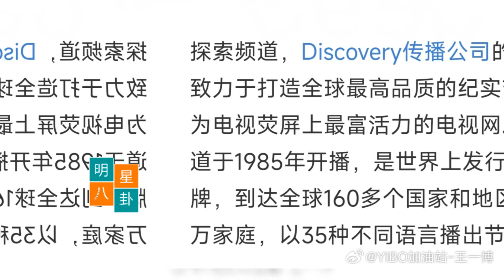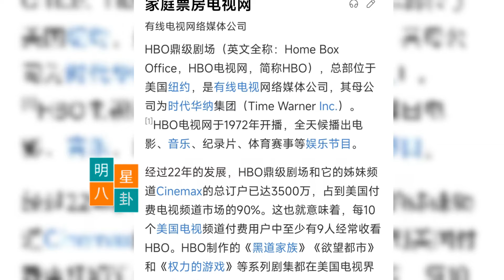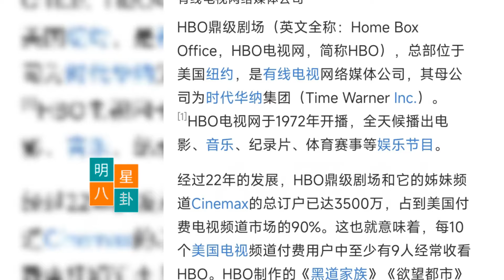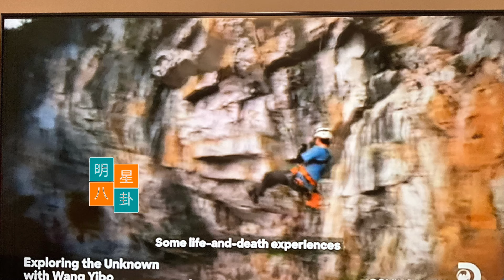肖战被批...太过分了...王一博国际版预告爆红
肖战被批不祝中秋节快乐，引发舆论轰动。王一博探索新境国际版预告曝光！Discovery频道覆盖全球160多个国家，HBO同步放送！

Xiao Zhan was criticized for not wishing a happy Mid-Autumn Festival, which caused a stir in public opinion. The trailer for Wang Yibo's "Exploring New Territory" international version was released! The Discovery Channel covers more than 160 countries around the world, and HBO broadcasts it simultaneously!xiaozhanwangyibo